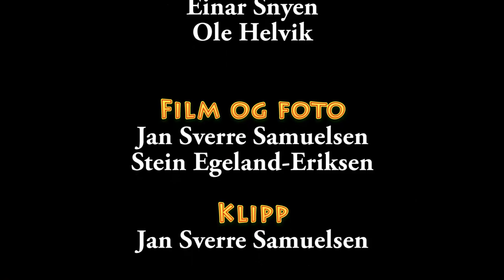Snorreklubben i Vangen